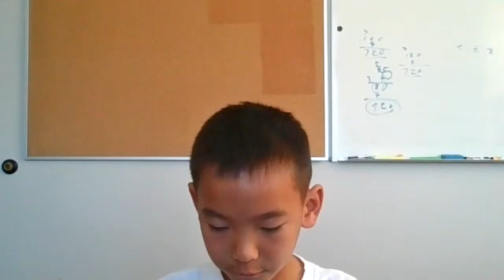JerryChemistryZirconium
What is Zirconium?

    Zirconium (Zr) is a chemical element with atomic number 40 and represented with the chemical symbol ‘Zr’ in the periodic table.
    It was discovered by Martin Klaproth in the year 1798. This is named after a mineral Zircon as it is the most important source of zirconium.

Physical properties of Zirconium

    The element is a gray-white, lustrous, strong transition metal that forms a variety of organometallic and inorganic compounds.
    It is highly resistant to corrosion and heat. The hardness of it is similar to that of copper and it is lighter than steel.
    Zirconium is available in about 30 mineral species and its major source is Zircon. More than 1.5 million tonnes of Zircon are mined each year, mainly in South Africa and Australia.

Applications and Effects of Zirconium

    The element is often used in high-temperature applications as it is highly resistant to heat.
    Its main uses are conferring a white, opaque appearance to ceramic metal, opacifier.
    It is used as an alloying agent in materials that are exposed to changing environment because of its corrosion resistant property.
    It has many other uses that include surgical instruments, photographic flashbulbs and in making glass for televisions.
    Space and aeronautic industries use Zirconium to manufacture high-temperature parts like blades, combustors, and vanes in jet engines.

Certain Health Facts About Zirconium

    Scientists haven’t found any biological use of Zirconium till today.
    It is observed that this element is a little toxic and estimated intake of a human being is 50 micrograms but not harmful for life.
    Zirconium 95 is one among the harmful compounds and responsible for many types of cancers.